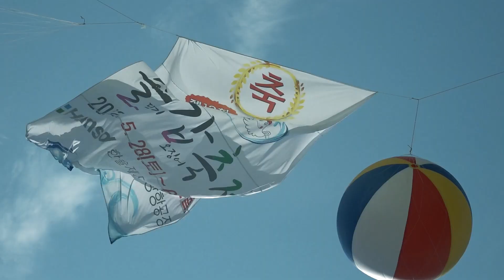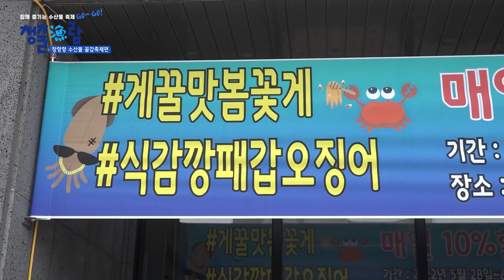아직 모르세요? 충남 장항항 수산물 꼴갑축제! (22.05.28~06.06)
꼴갑. ?? 네... 여러분께서 생각하시는 그 꼴갑 아니구요, 😎
여러분께 충남 서천군 장항항에서 펼쳐지는 수산물 축제인 꼴갑축제를 소개합니다 😁

✅기 간 : 2022년 5월 28일~6월 6일(10일간)
✅장 소 : 서천군수협 수산물직매장 (장항읍 장산로 312 1층)

🌟축제 100배 즐기는 뽀인트!🌟
하나. 수산물을 값싸게 살수 있는 직거래 장터!
두울. 보는 즐거움과 더불어 먹는 즐거움까지~ 먹거리 장터!
세엣. 내 손으로 직접 잡아보는 광어! 광어 맨손잡이 체험!

어린이도 어른도 함께 즐길 수 있는 장항항 수산물 꼴갑축제 즐겁게 다녀오세요!! 🙆‍♀️🚔